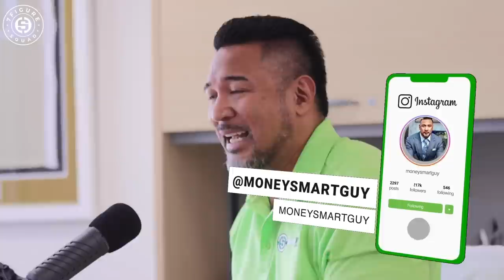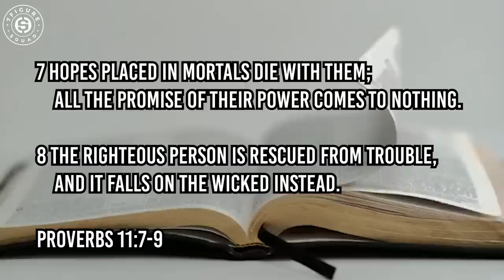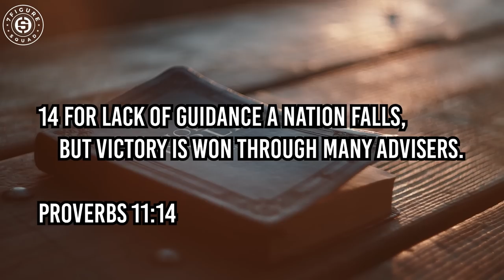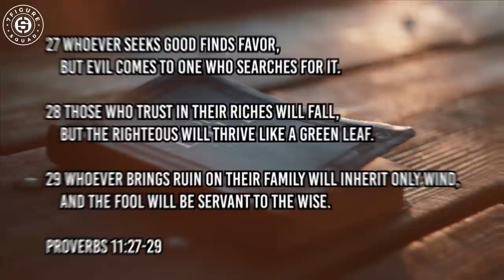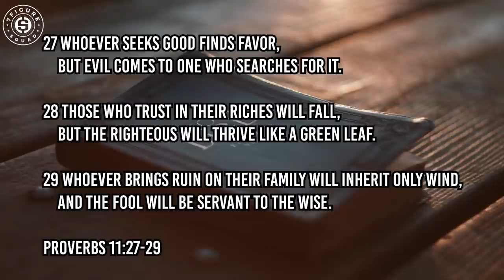Millionaire Reaction to WALLO267 WARNING YOUNG THUG on Million Dollaz Worth of Game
My reaction to Wallo267 of Million Dollaz Worth of Game giving GAME to YOUNG THUG last year before his arrest over the weekend, and how YOU can apply it to becoming a first generation millionaire

Suggested Videos:
Millionaire Reaction to NIPSEY HUSSLE on MASTERING YOUR ENERGY, WISDOM, and MONEY